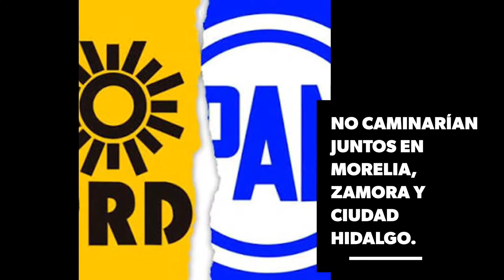¿Miedo o precaución? PRD no iría en coalición con PAN en Morelia, en caso no pactar en Uruapan.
•Después de todas las especulaciones que se han dado en día anteriores, al fin ponen orden de ideas.

Martín García Avilés sentenció que si los panistas no respetan el acuerdo de que el PRD postule al candidato de la coalición Por Michoacán al Frente a alcaldía de Uruapan, No cambiarían juntos en Morelia, Zamora y Ciudad Hidalgo.

Es Víctor Manriquez o no hay coalición en Uruapan, Morelia y los municipios ya mencionados, ¿Mary Dóddoly está dispuesta a seder?

¿Qué opinan ustedes? ¿Quién debe ser el candidato por esta coalición "Por Michoacán al frente?